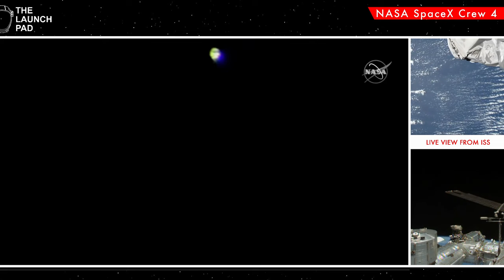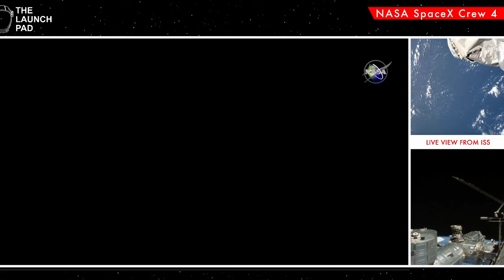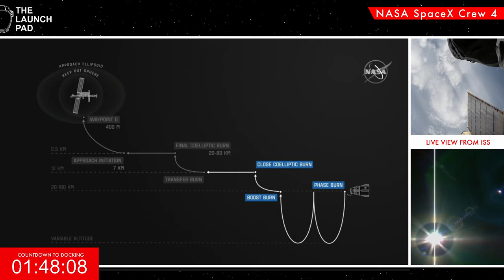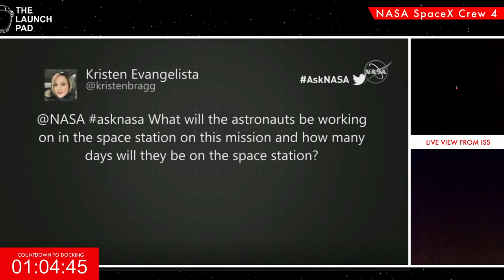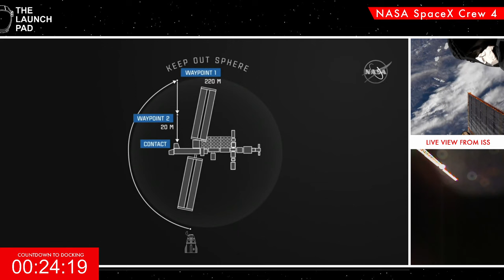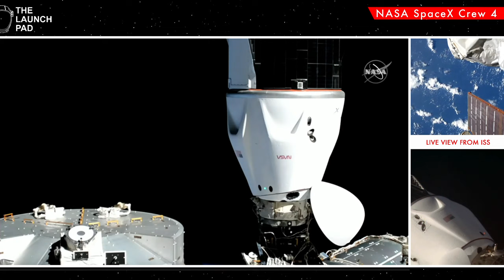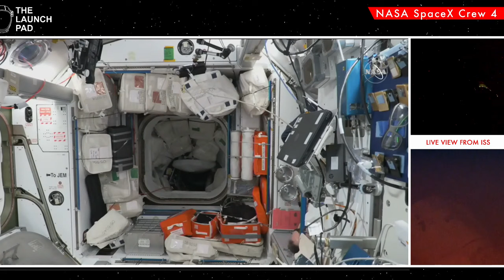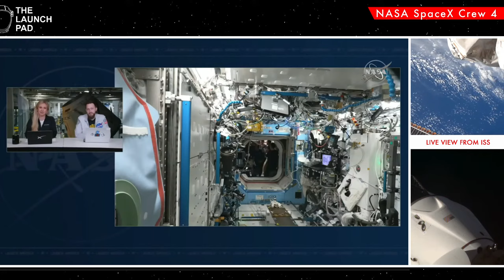HATCH OPENING! SpaceX Crew 4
LIVE! Crew 4 Approach + Docking

CREW:
Commander: Kjell N. Lindgren (2nd spaceflight)
Pilot: Robert Hines (1st spaceflight)
Mission Specialist 1: Samantha Cristoforetti - ESA (2nd spaceflight)
Mission Specialist 2: Jessica Watkins (1st spaceflight)

LAUNCH TIMELINE
00:00:00 - Start of Stream

VIDEO SOURCES:
SpaceX